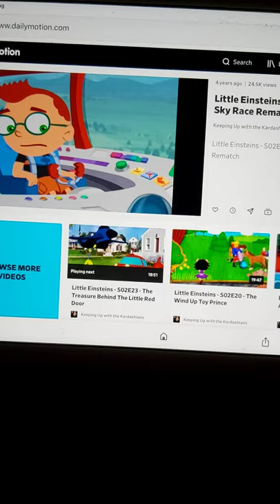Little Einsteins- The Great Sky Race Rematch part 2